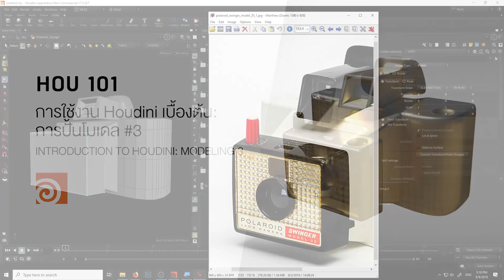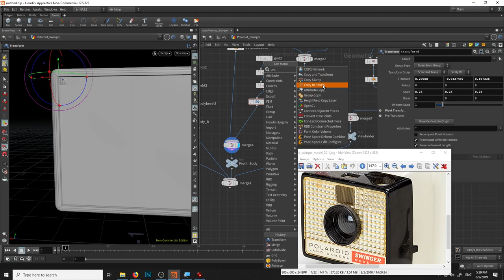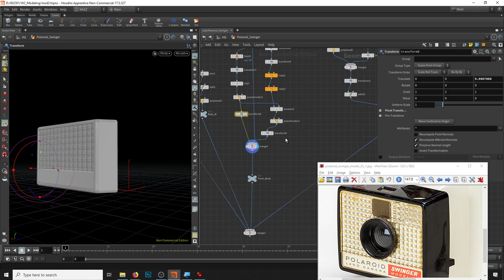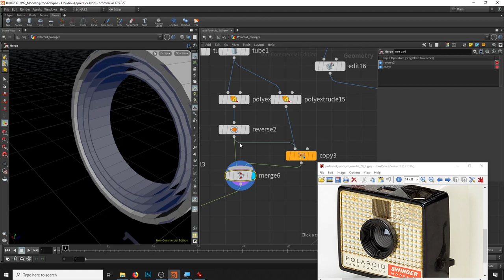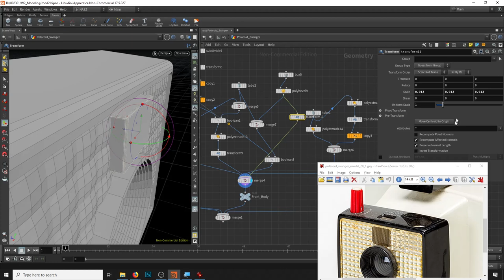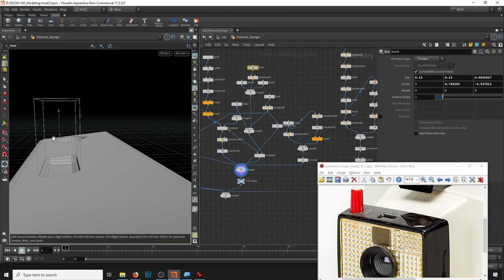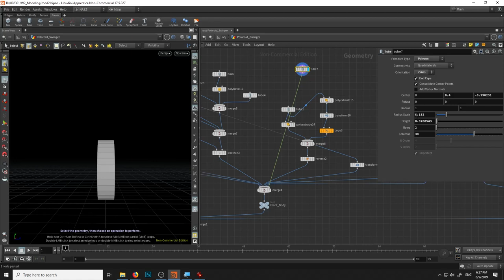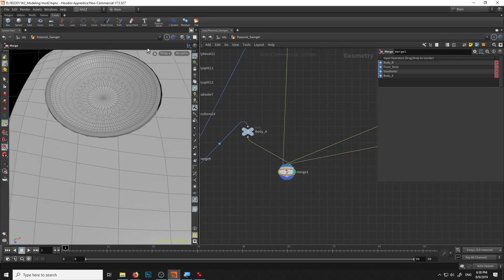HOU 101 วิธีการใช้งาน Houdini เบื้องต้น: Modeling 3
ในวีดีโอตัวนี้เราจะมาปั้นกล้อง Polaroid Swinger กันต่อนะครับ โดยที่จะอธิบายถึงการสร้างรายละเอียดในส่วนต่างๆ เล็กๆน้อยๆให้กับโมเดลครับ